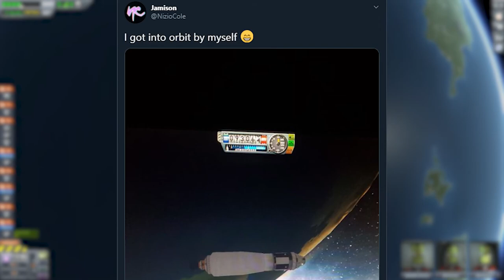Learning Kerbal Ep.1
Donating Is definitely not nessacary but it is greatly appreciated and it would go right back into the videos and streams